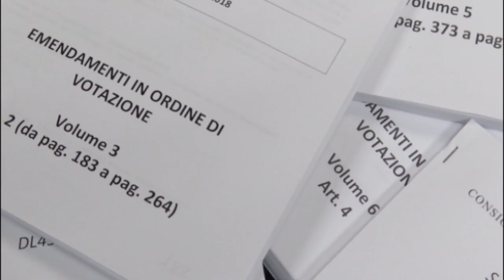partito dei sardi ddl proroga concorsi sanità 01 09 18